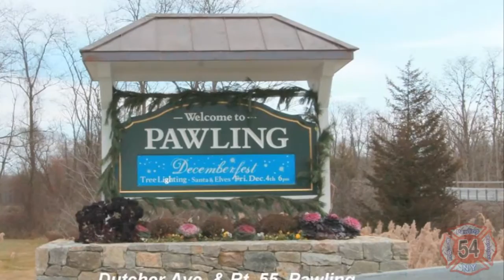Pawling Fire Department's 2015 Santa Run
Annual Pawling Fire Department's Santa Run